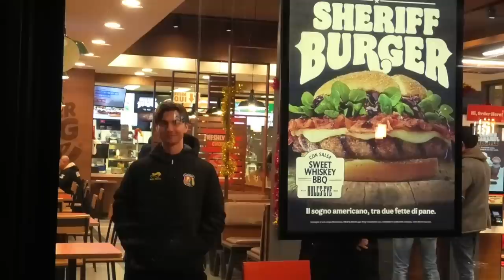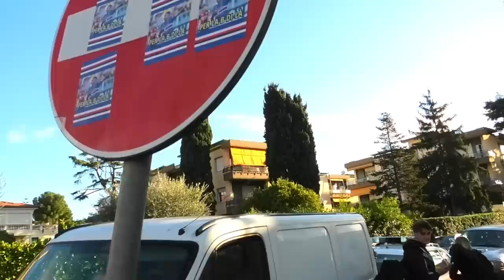⚽️🤬 SCONTRO SALVEZZA per RIMANERE in SERIE B di FUTSAL! (8 ore di trasferta)